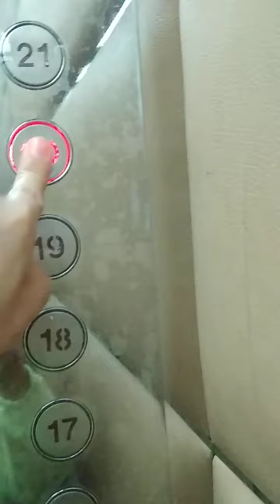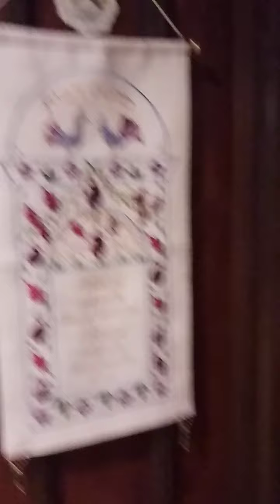Maulan sa paglapakad Ng tanghali